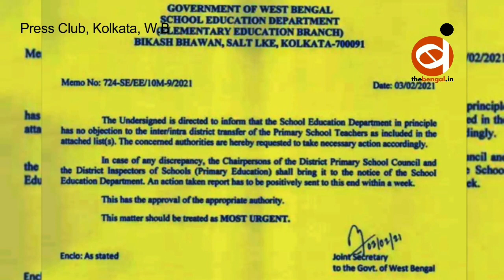১৬৫০০ নিযুক্ত শিক্ষক শিক্ষিকাদের বদলির আবেদনে প্রেস কনফারেন্স |16500 recruitment | Primary Teachers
১৬৫০০ নিযুক্ত শিক্ষক শিক্ষিকাদের বদলির আবেদনে প্রেস কনফারেন্স |16500 recruitment | Primary Teachers|

 🌹💥💥💥Paid Interview Guidance এর জন্য 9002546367 নম্বরে 499 টাকা phone pay বা google pay করে ওই একই নম্বরে (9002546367) whatsapp এ screenshot পাঠান।